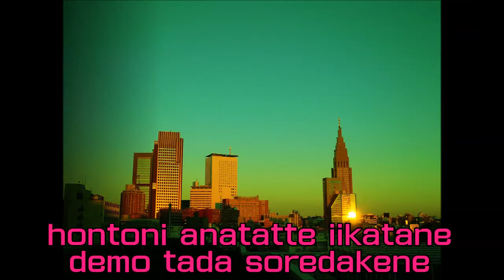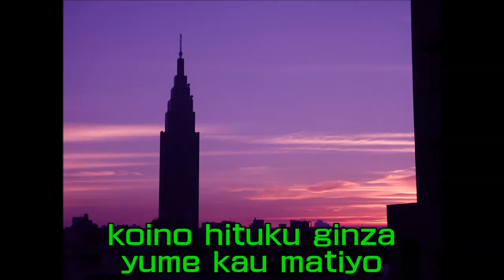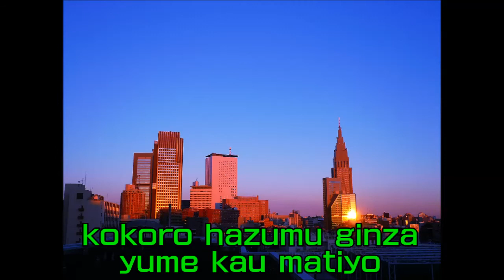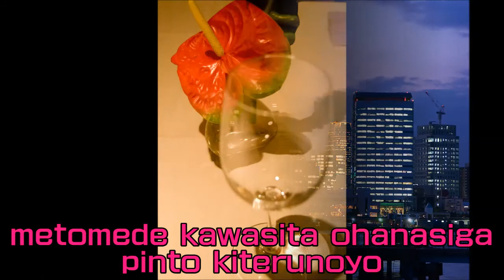銀座ブルース 松尾和子＆和田弘とマヒナスターズ Cover Ginza Blues Matsuo Kazuko & Mahina Stars